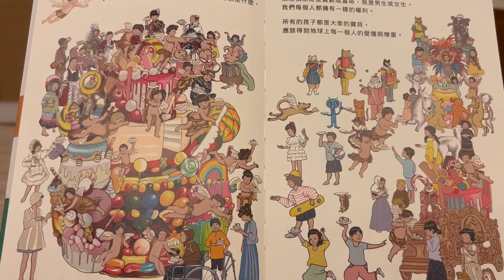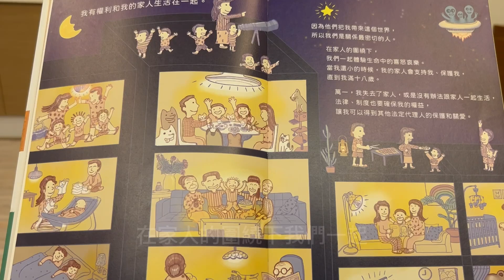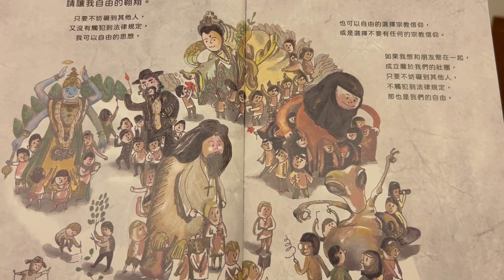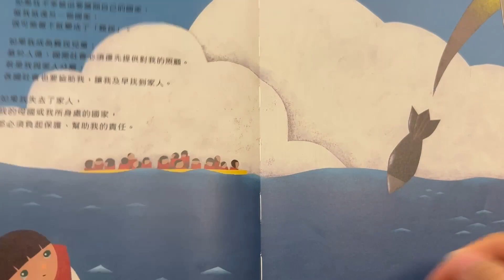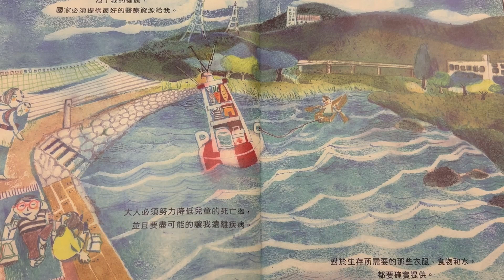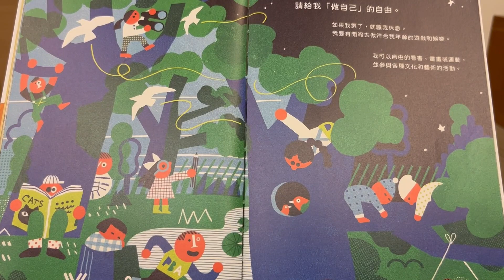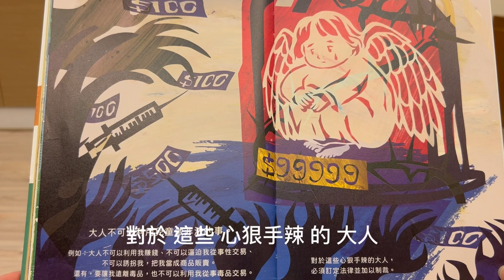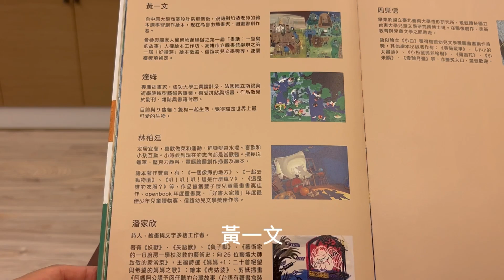《我是小孩，我有話要說》-兒童權利公約 中市圖書基礎認證 低/中年段 布可星球中年級 第四期書單 「米米與米媽的布可探險」字幕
我是小孩，我有話要說
出版社： 玉山社／星月書房
出版日期： 2021/01/13
作　　者： 林真美
繪　　者： 王春子 , 陳潔晧 , 徐思寧
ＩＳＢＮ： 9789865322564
類　　型： 圖畫書
適讀對象： 國小中低年級

書籍簡介：

將「身為人，應該如何被對待」的思考深植兒童內心，
讓《兒童權利公約》保障的權利在台灣社會得以落實。

「不管我的父母是誰，不論我的國籍、膚色是什麼，所有的孩子都是大家的寶貝，
應該得到地球上每一個人的愛護與尊重。我用的語言、我的宗教信仰、我的文化，
以及我出身是貧窮或富裕、我是男生或女生，我們每個人都擁有一樣的權利。」－摘自內文頁4-頁5

國家人權館與玉山社／星月書房合作出版，邀請臺灣兒童文學的重要推手林真美老師撰文，為讀者們整理擷取《兒童權利公約》的重點概念，並集結臺灣十六位優秀圖畫書創作者，一同為孩子們齊力發聲、倡議，譬如：孩子有隱私權、受教權與表意權；我們應盡力維持孩子的健康與自尊；而每個人都有責任一起守護被捲入戰爭的孩子、失去家人的孩子……。

《我是小孩，我有話要說》文字內容改寫自《兒童權利公約》，淺白並富有力量。繪者群以文字為主軸發展的圖像創作，風格多元、細節豐富精采。全書兼具圖像藝術性和文字律動性，促使孩子利用想像的力量，打開感官、覺察文圖內涵，進一步理解與討論「兒童權」蘊含的意義和價值。

《我是小孩，我有話要說》不只是一種宣言，更是值得落實生活的原則。希望閱讀完本書，能激發孩子們意識到自我的存在是多麼獨特而重要；並引起大眾慎重思考日常與孩子的互動模式，試著改變既有概念，讓兒童不再侷限成「被照顧者」，而是讓兒童做個真正的「權利主體」。

＊適讀年齡：親子共讀3-6歲；自行閱讀7歲以上